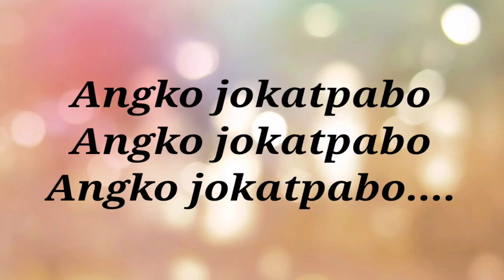Jerusalema Official Video Song||Coming soon||Samuel Ch Marak